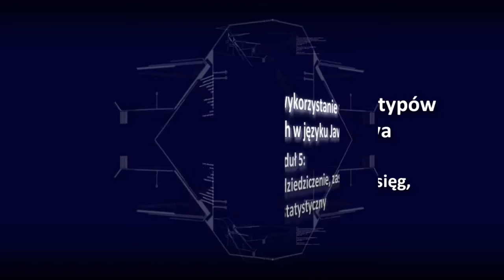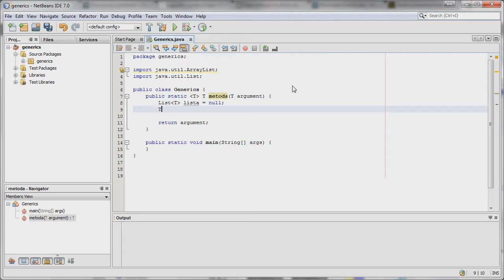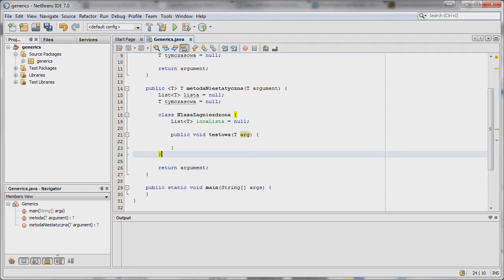Typy generyczne w języku Java / Moduł 5. Parametry a dziedziczenie, zasięg, kontekst / Cz. 1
Opis modułu:
W module są omówione szczegółowo zagadnienia widoczności i zasięgu parametru typu w kontekście metod, klas i interfejsów. W module szczególny nacisk położony jest na znaczenie kontekstu statycznego dla możliwości użycia parametru typu. Moduł porusza również zagadnienia dziedziczenia po typach parametryzowanych z użyciem parametru typu.

Opis szkolenia:
Devcast "Zaawansowane wykorzystanie typów generycznych w języku Java" zawiera treści związane z wykorzystywaniem i tworzeniem typów generycznych. Na początku są omówione podstawowe mechanizmy użycia, szczególnie w kontekście kolekcji języka Java. Następnie, przechodzimy do bardziej zaawansowanych zagadnień, takich jak refleksja, metody clone i equals, czy też interfejsy generyczne. Przedstawiamy także zagadnienia, które są specyficzne dla języka Java w kontekście typów generycznych, takich jak wymazywanie typów.

Dla kogo: programiści.
Wymagana wiedza i umiejętności: doświadczenie w programowaniu w języku Java
Poziom szkolenia: zaawansowany.

Szkolenie "Zaawansowane wykorzystanie typów generycznych w języku Java" przeznaczone jest dla programistów, którzy bardzo dobrze posługują się językiem Java i chcą szczegółowo zgłębić specjalistyczny temat wykorzystywania typów generycznych w codziennej praktyce programistycznej.

Typy generyczne w języku Java / Advanced use of generic types in Java / Moduł 5. Parametry typu a dziedziczenie, zasięg, kontekst statyczny / DevCastZone